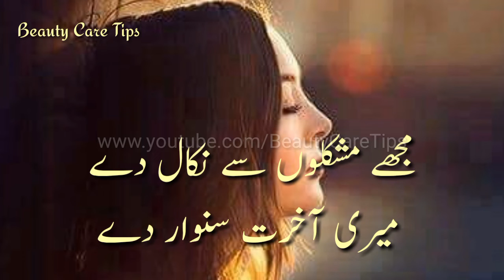Shab e barat status 2021 | Latest Shab e barat Dua WhatsApp status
Assalam-o-alaikum aaj ki is video main main ap ko batao gi Shab e barat dua k bare m INSHA'ALLAH ap ko ye video zaror pasand aye gi video pasand aye tou like kijiye ga or channel ko subscribe kijiye ga
Or sath he icons bell ko bhi press kijiye ga taky new ane wali tamam video ap tak poch jaye